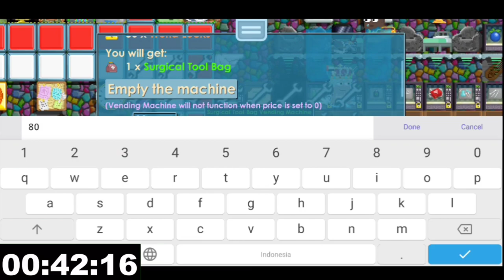Speedrun Growtopia 50 dls 1 Minute 🗿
Giveaway 50 dls untuk 50 pemenang, masing-masing dikasi 1 dls.. yu bantu share ke temen-temen kalian biar mereka tau.. pemenang diundi pas channelku mencapai 5.000 subscriber..

☑ Game Growtopia
☑ Video Game For Fun